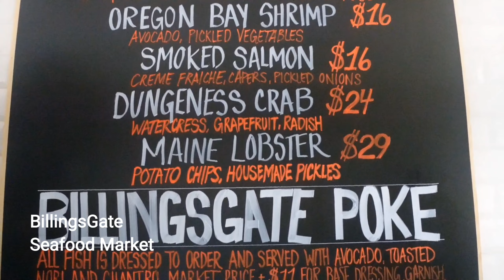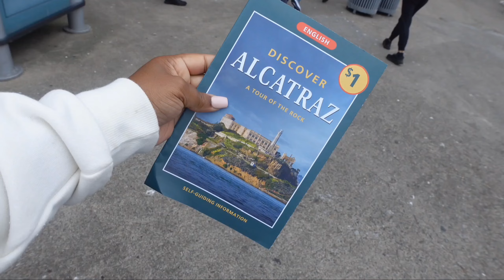VLOG | TRIP TO SAN FRANCISCO | WHERE TO STAY + THINGS TO DO + FAMOUS LANDMARKS | SUNNYS 17TH BDAY!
Hey Gworl! Come with me to San Francisco for Sunny's Birthday!

PLACES VISITED
King George Hotel (Union Square) ( I do not recommend)
Café Mason
Monastery
Pinecrest Diner
Noel Valley bakery
Billingsgate Seafood Market
Hone Honey Café & creperie (Union Square)
Mastro's Steakhouse (Union Square)

LANDMARKS & ATTRACTIONS
Pier 33
Alcatraz Island
The Golden Gate Bridge
Fisherman's Wharf
Ghirardelli Square
The Crooked Street ( LOCATION: Lombard street)
Cable car location: Powell & Mason cable car turnaround

Get sunday am by SLKBTS and over 1M + mainstream tracks
License ID: lyrkmE7RJeM

Get Funky Friday by Dave, Fredo and over 1M + mainstream tracks
License ID: Ng1ORaJ9Yn9